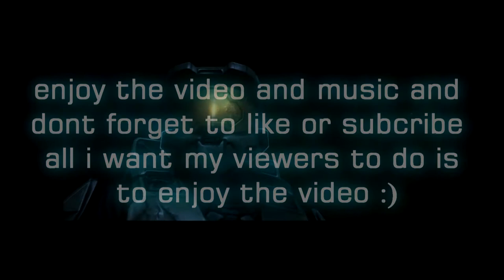halo 4 music samples trailer extended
this is my extended version of the music samples from halo 4 listen watch and enjoy.
more tags: IGN
awaking to galaxy arrival ascendancy remix"ducain23 halo 4 gameplay Halo 4 Main Menu Theme Song "Theme (literature)" Opening "Theme Music" Rumble Title Songs Tune Themes Halo3 Royal Xbox Intro Master Soundtrack Montage Chief Character Piano leaked halo gameplay views
stop reading these tags you fucking idiot